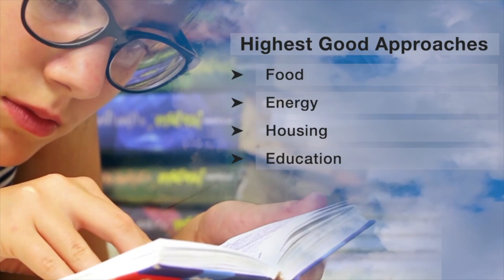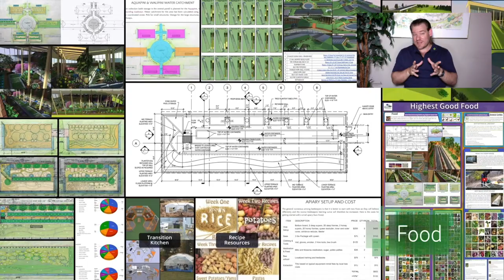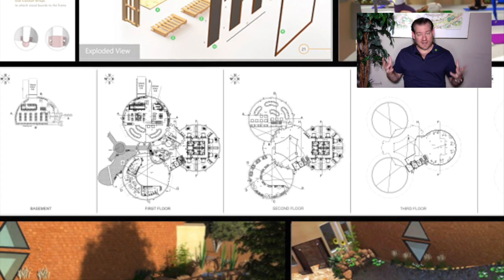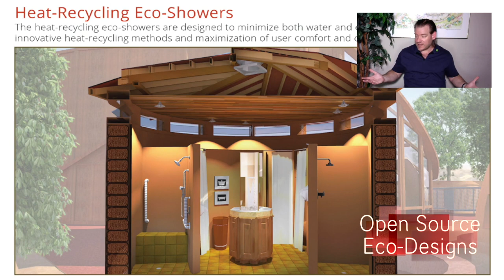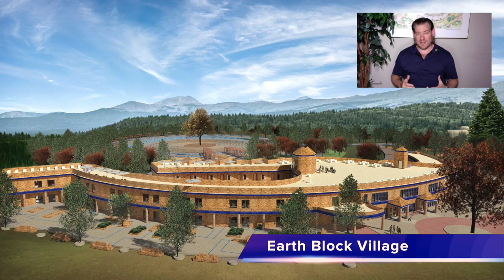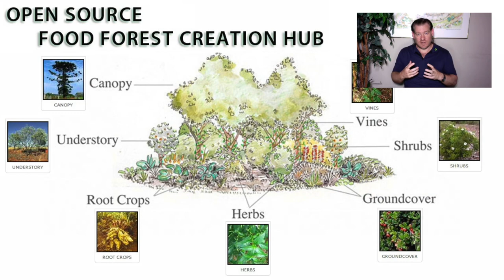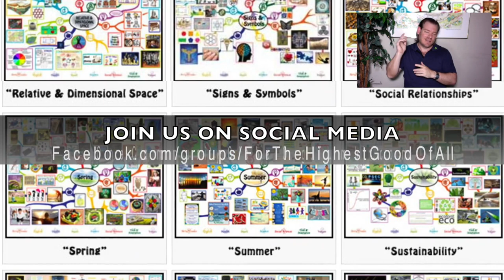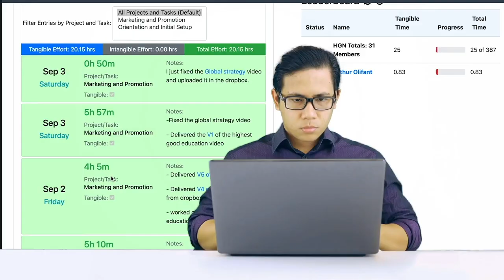Soil Creation Systems - One Community Weekly Progress Update #546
Creation Systems | Using Natural Systems of Recovery | Eco Village | Sustainable Energy | Global Sustainability | World Change | Green New World | One Community | Weekly Progress Update #546 Specifics are

“At One Community, we are dedicated to cultivating a world that operates harmoniously on sustainable approaches to food, energy, housing, education, for-profit and non-profit economic design, social architecture, fulfilled living, global stewardship practices, and more. Soil creation systems are integral to this endeavor, playing a vital role in the overall health of our planet. We are pioneering systems like these and more as part of evolving sustainability into a self-replicating model. Our vision extends beyond individual projects; we are establishing a global collaboration of teacher/demonstration hubs that work together to regenerate our planet and create a world that benefits everyone. This is the September 4th, 2023 edition (#546) of our weekly progress update detailing our team’s development and accomplishments.”

THIS WEEK'S TOPIC: Soil Creation Systems